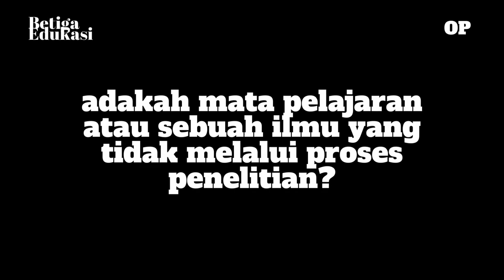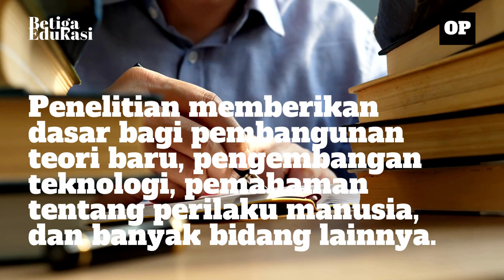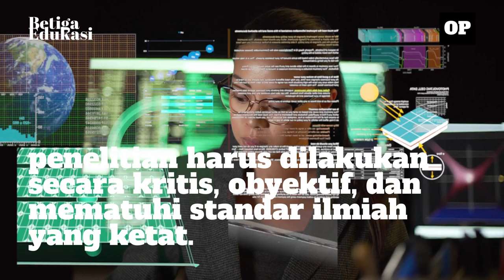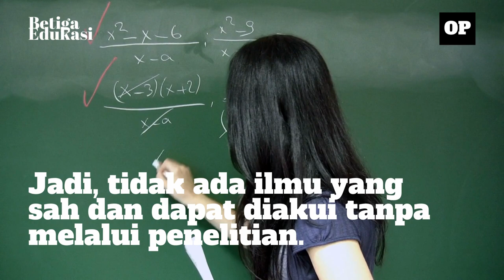ADAKAH SEBUAH ILMU YANG TIDAK MELALUI PROSES PENELITIAN?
Video pembelajaran ini membahas tentang selalu dilakukannya penelitian dalam setiap ilmu yang kita pelajari di sekolah.

Terhubung dengan kami!

Link Latihan Soal
Tidak tersedia.